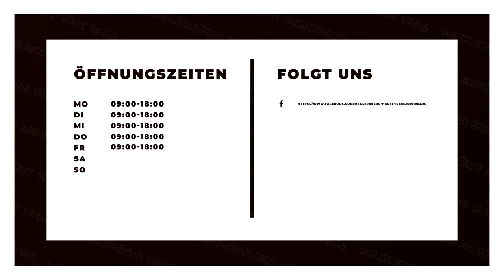Maklerbüro Haufe Immobilien seit 1994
Maklerbüro Haufe Immobilien seit 1994 in Großröhrsdorf: Erfahre mehr über uns in diesem überblicksartigen Imagefilm. Finde heraus, wie du mit uns in Kontakt treten kannst, wann wir für dich geöffnet haben oder verschaffe dir einige Eindrücke unseres Betriebs. oder auf unserem SELLWERK Profil Grundstück verkaufen Immobilie kaufen Haus verkaufen